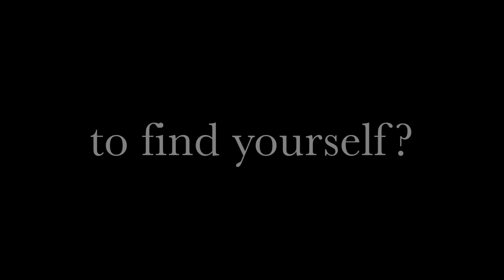"Any Other Name" by George Brant - Chicago Premiere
Coming to Raue Center For The Arts
Produced by Raue Center's in-house professional theatre company Williams Street Repertory.